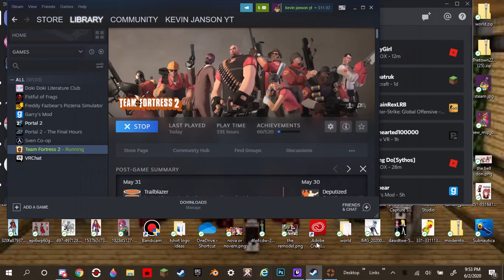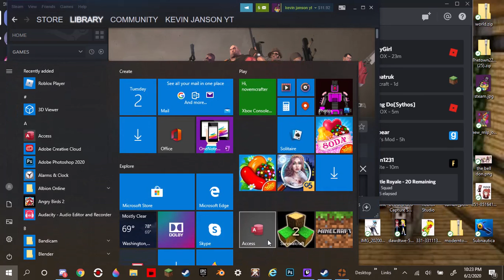how to enjoy tf2